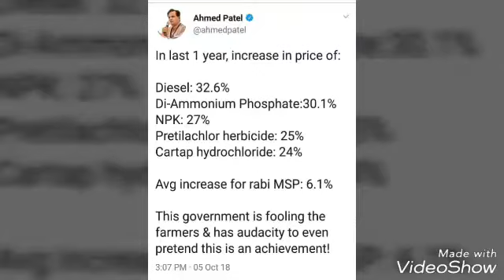The Great Leader Ahmed PatelJee